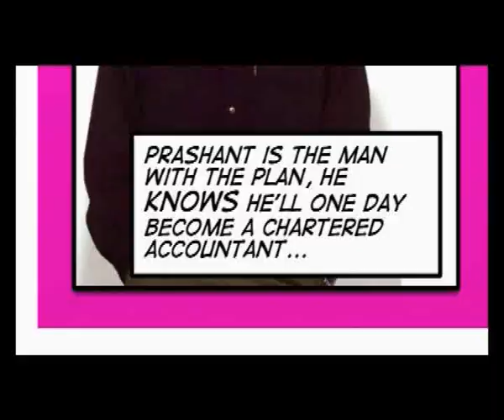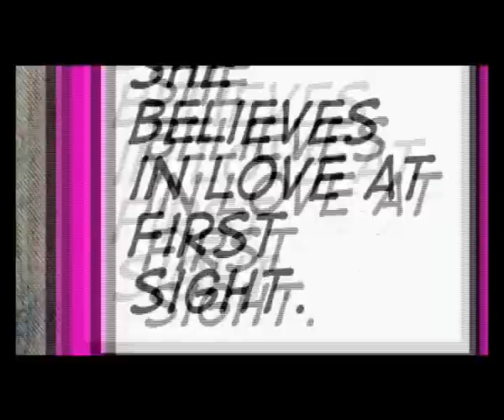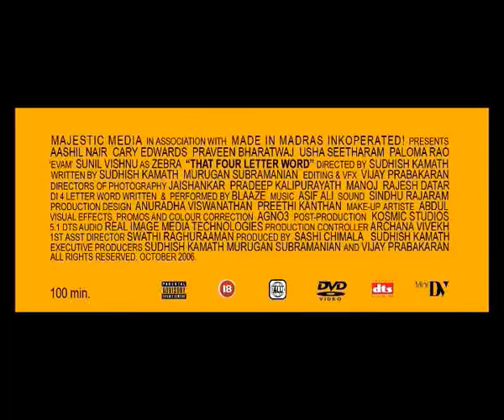That Four Letter Word 2006